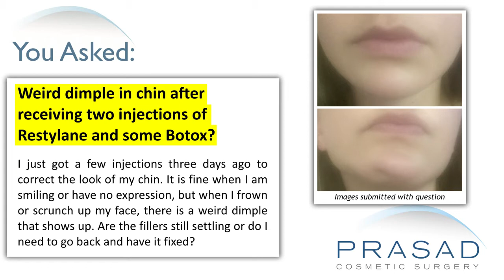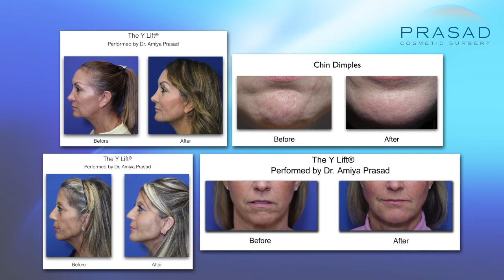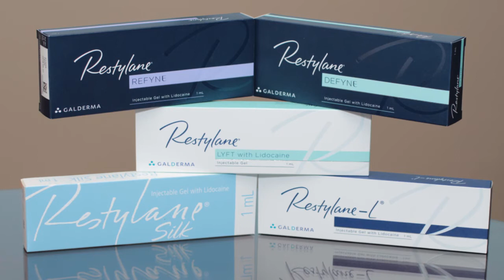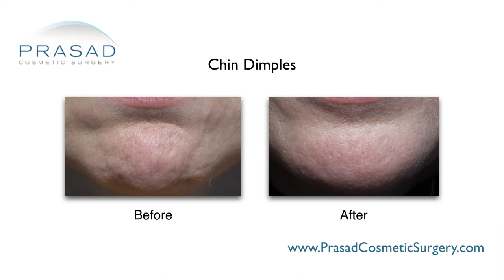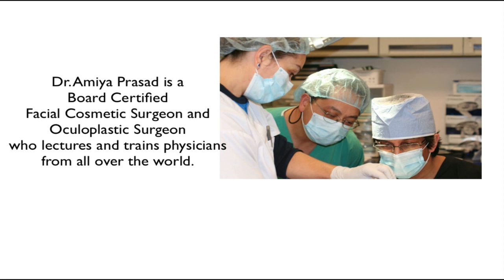How Residual Dimpling can Occur after Botox® Chin Treatment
A lady received two injections of Restylane and some Botox® to address the appearance of her chin. The results look fine until she frowns or scrunches up her face, after which a dimple shows up in the chin area. She wants to know if this is because the filler is still settling, or if she should have it fixed again.

New York oculoplastic and reconstructive surgeon Amiya Prasad, M.D. reviews her concerns in this video, and explains how asymmetric effect of Botox® could have likely caused the exaggerated dimpling effect, and that this is easily solved by adding more Botox® to the area:

1:14 — Dr. Prasad details his background training in cosmetic oculofacial plastic and reconstructive surgery, as well as his experience using Botox® and fillers in his practice

2:11 — How placing injectable fillers into an area addresses volume without affecting muscle function

2:43 — The concept behind a procedure called Structural Volumizing

3:11 — How facial movement and activity typically allows for the filler to mold

3:30 — How a muscle in the chin, called the mentalis muscle, is the cause for chin dimpling

3:58 — How the solution for exaggerated chin dimpling is easily solved with more Botox®

4:17 — Dr. Prasad talks about the onset and maximal effect of Botox®; and the value of following-up after 2 weeks

4:50 — How this lady’s case of chin dimpling is likely caused by an asymmetric effect of the Botox®

5:07 — Dr. Prasad’s recommendation